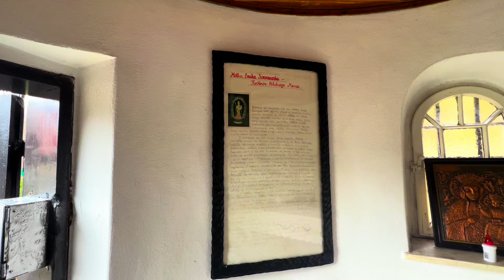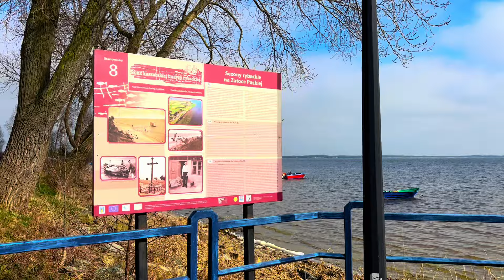2024 Swarzewo - w drodze do Władysławowa